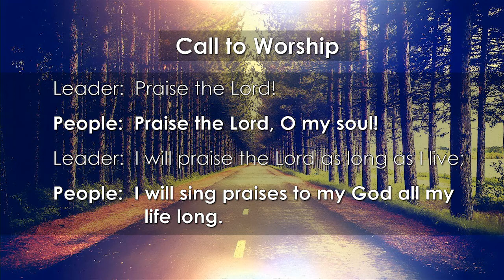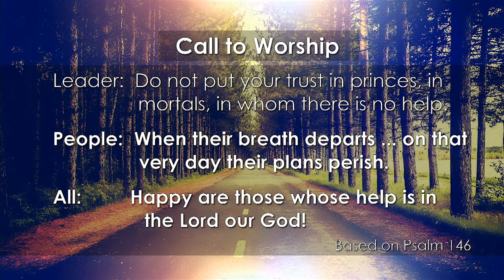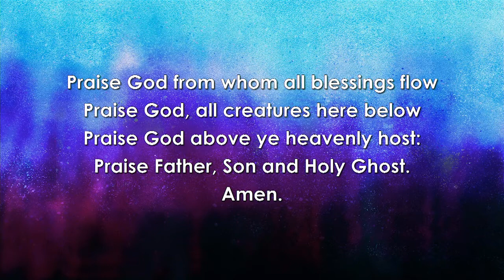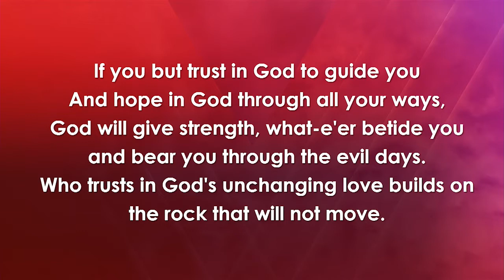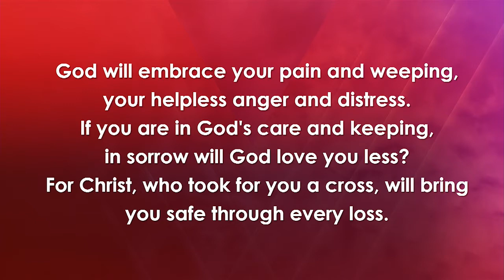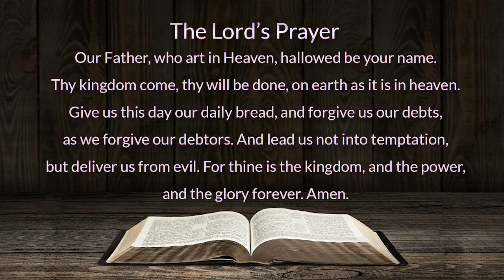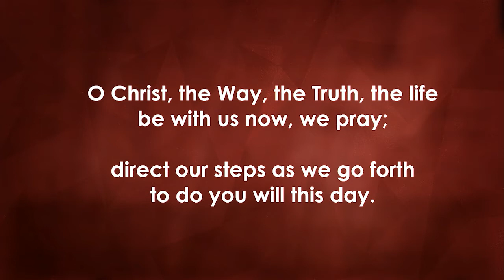Worship Service - September 5, 2021